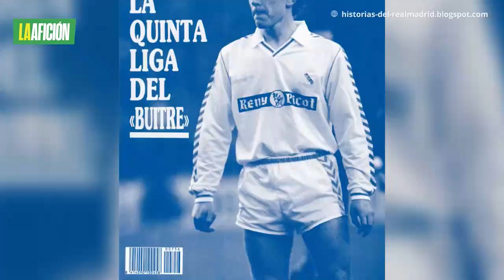El día que el Veracruz goleó al Real Madrid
Fue en un juego amistoso en el Estadio Luis Pirata Fuente, cuando los Merengues realizaron una gira por el México.